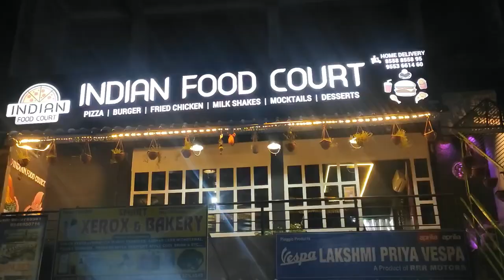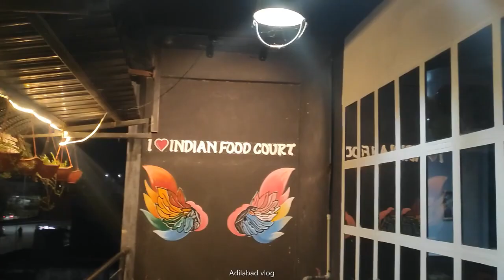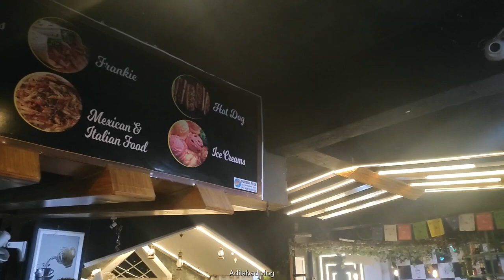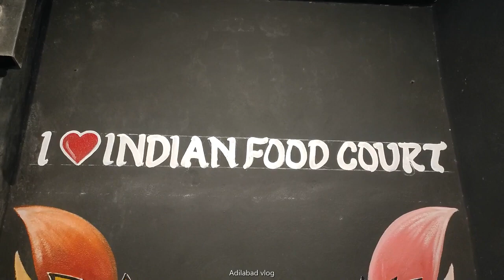ew indian food court Adilabad Dasnapur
New indian food court Adilabad Dasnapur